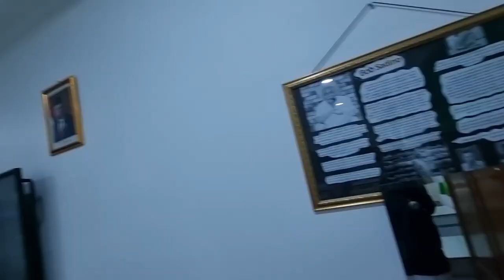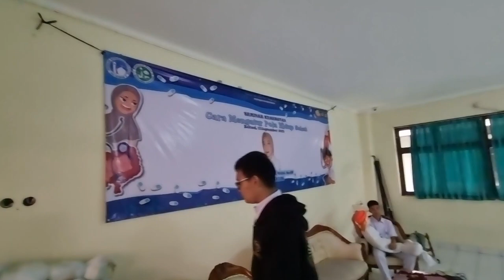Sekolah, Aku, dan Suasana (Kurikulum Merdeka)